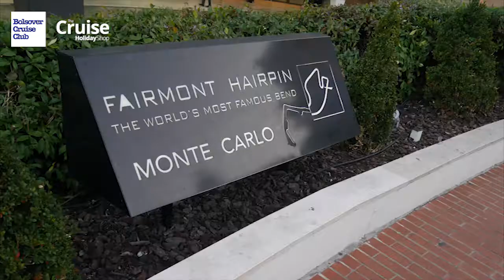THE ULTIMATE BOYS’ DAY OUT IN MONACO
Grand Prix weekend in Monaco is the highlight of the F1 calendar. But even when the smell of burnt rubber subsides and the railings are removed, Monaco remains the ultimate destination for a boys’ day out. Here are the experiences you shouldn’t miss, from arriving by helicopter a la Lewis Hamilton to yacht spotting and window shopping for supercars.